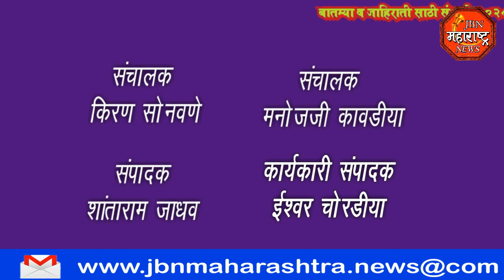jbn maharashtra news jalgaon